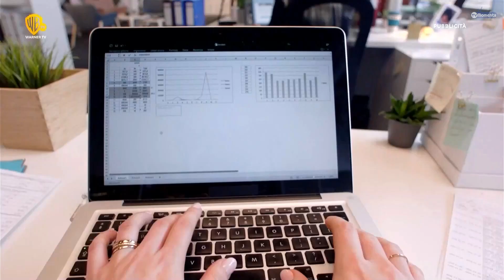Sequenza spot Warner TV - 17 aprile 2023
Sequenza pubblicitaria trasmessa su Warner TV il 17 aprile 2023